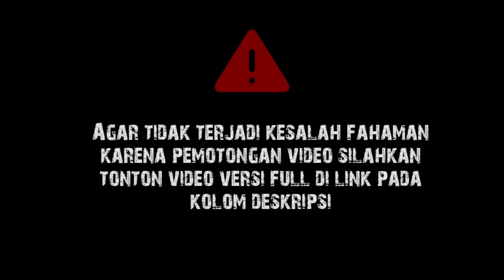Alim Tapi Berkata Kasar || Gus Baha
Gus Baha Tafsir Surat Saba' 47-54